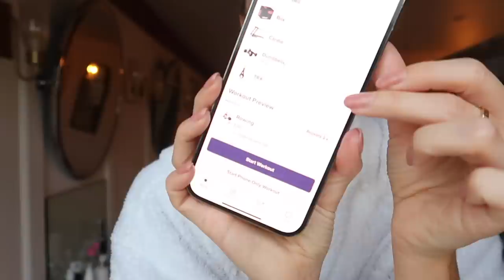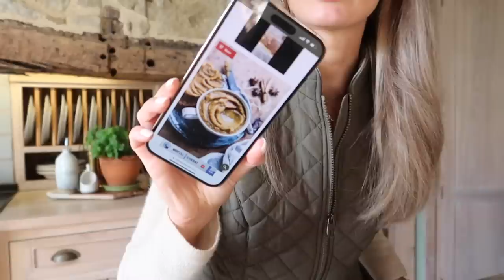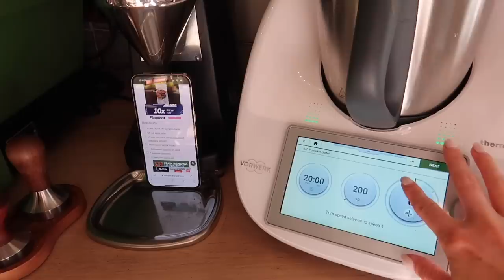COSY OCTOBER FALL WEEKEND 🍂 🍁 // PUMPKIN BAKES 🎃🧡 + APPLE CIDER MAKING 🧦🍁🥧 //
A super cosy October Fall weekend vlog; bake lots of pumpkin treats with me; Pumpkin + Chocolate Chip cake, Pumpkin Butter, and super tasty Apple Cider. We are doing our Autumn Garden jobs - bulb planting, Greenhouse tidying + making Pumpkin Mac & Cheese again! OH  a facial at SOHO Farmhouse, and the most fabulous classical piano sound healing event - so much loveliness in this vlog!!

Chapters:
00:00 - Morning Yoga
02:47 - Workout Recovery
09:45 - OOTD & Pumpkin Recipes
18:40 - October Gardening
26:00 - Pumpkin Baking
28:55 - Floral Arrangements
35:20 - Spiced Pumpkin Baking
41:30 - Gardening & Final Bake
45:48 - Dog Walk
48:40 - Facial & Farmhouse
52:55 - Sound Bath Experience